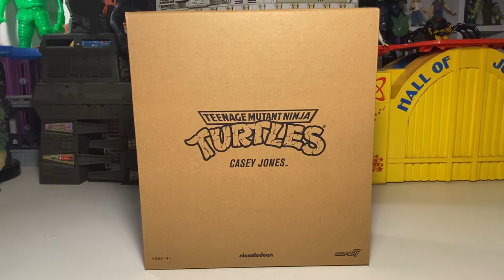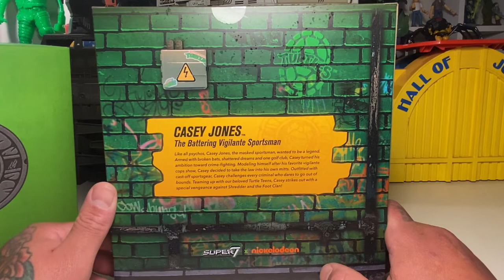Super7 TMNT Ultimates Casey Jones !!!